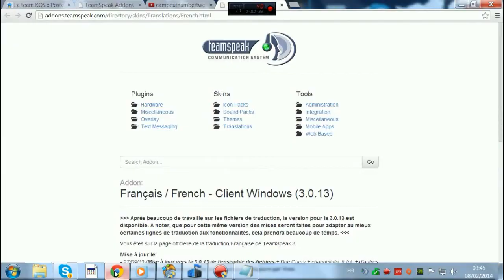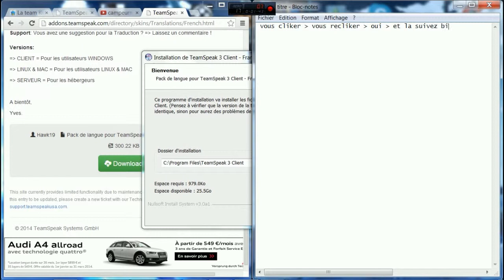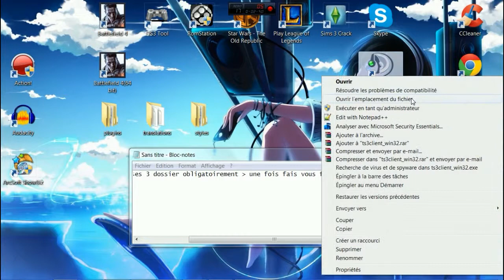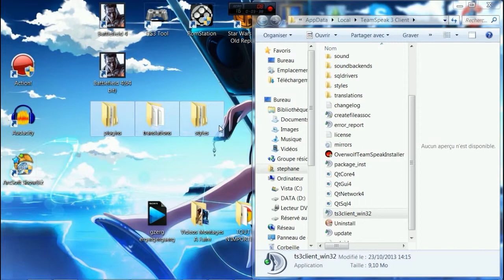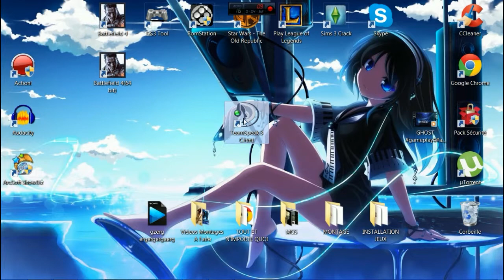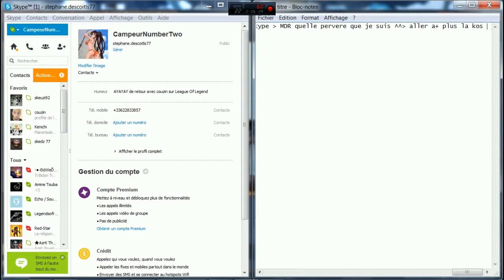TUTO //Mettre Team Speack en Français// [HD]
je vous montre comment mettre Team Speack en français , la vidéo je devais le partager qu'aux membre de ma team  , mais a quoi bon je partage pour tout le monde ^^